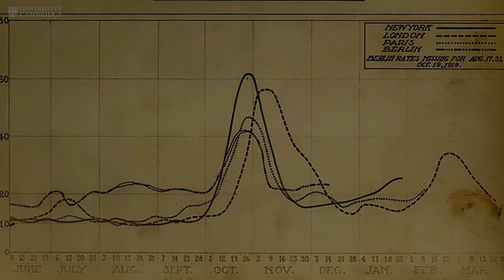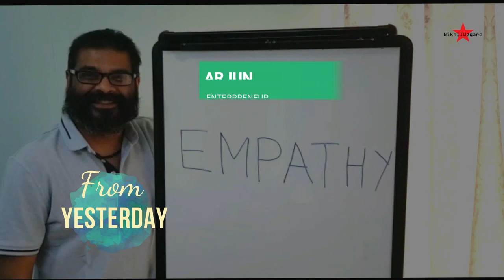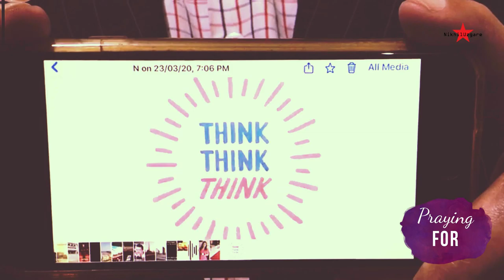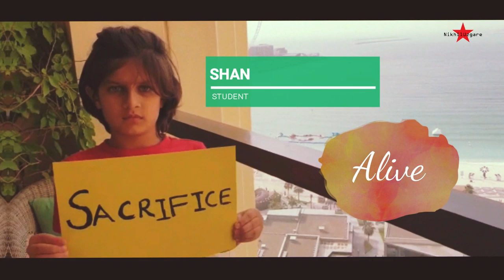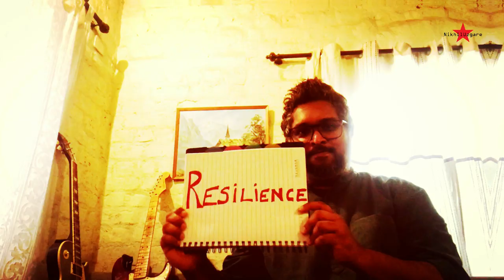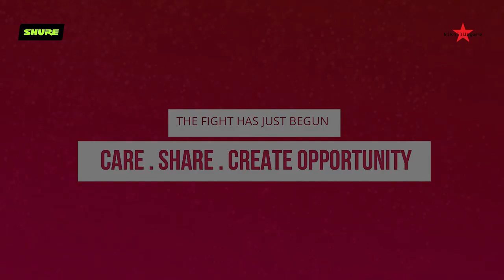Mother Earth - Nikhil Uzgare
MOTHER EARTH is now available for Streaming & Download on all Major Music Platforms

Name Of Song:
MOTHER EARTH

Vocals . Lyrics . Arrangement:
NIKHIL UZGARE

Mix . Master. Production:
NEERAJ SHRIDHAR (Bombay Vikings)

Collaborations:
IVANA NIKODIA (Piano & Vocals) || DOBBIE NIKOLOV (Saxophone) || GAK JONZE (Rap & Rap Lyrics) || SAMAIA UZGARE || ROYDEN MASCARENHAS (Guitars)

Copyrights:
@NIKHIL UZGARE || March 2020

Social:
FACEBOOK : nikhiluzgare73 || INSTAGRAM : nikhiluzgare73 || YOUTUBE : nikuzi

Concept:
We are at WAR with NATURE. We have disrespected the power of Nature. We have taken too much for granted. It is time to acknowledge the power of MOTHER EARTH & prepare well for the fight. We will fight well. We will defeat this VIRUS

Mother Earth - Lyrics

CAN YOU HEAR THE SOUND OF DISTANT GUNSHOTS IN THE SKIES
CAN YOU SEE, THE SMOKE BLOWING INTO MY EYES
CAN YOU FEEL, THE DUST OF GLORY, FROM YESTERDAY
I HEAR A VOICE THAT MAKES YOU CRY

THE DOGS OF WAR, HAVE LAID THEIR EYES ON THE HUMAN RACE
THE RACE IS ON, FOR POWER AND GLORY, IN DESPAIR
A WORLD OF SIN, IS WHAT WE HAVE CREATED NOW
IS THIS WHAT WE HAVE BEEN PRAYING FOR

DON'T TELL ME, THIS IS WHAT YOU WANT TO GIVE YOUR CHILDREN TOMORROW
LEAVE ASIDE YOUR WORLD MY FRIEND, AND HELP THEM STAY AWAY FROM SORROW
GOD SAVE ME, SAVE ME FROM THE THORNS OF NATURE CUTTING MY SKIN
RELEASE ME, THERE AIN'T NO LOSING AND THEIR AIN'T NO WIN

GIVE UP ALL YOUR ARMS & GIVE UP ALL YOUR FIGHTS
GIVE UP ALL YOU HAVE TO KEEP THIS WORLD ALIVE
GIVE UP DISBELIEF & STAND BESIDES HUMANITY
STAND FOR YOUR MOTHER EARTH
COZ THATS WHERE YOU CAME FROM & THAT IS WHERE YOU'LL GO

RAP : (GAK JONZE)
We keep on moving in circles an never learning,
These tables are turning could of been more discerning we burning up,
All natural resources almost depleted, greed got us close to defeated look how the people are treated so unjust
It’s time we learn from the mistakes we make,‘Stead of finding a goat to escape,
Resolve our differences with a handshake

What kind of example are we setting for the youthful,
If we as adults find it so hard to live truthful?

 Mother Earth suffers, For the sake of false measures
For the sake ones greed, For the sake of the purse treasures
How much more must she bleed, ‘Fore we roll up both sleeves
Get involved like knees deep and start planting love seeds

Group together to stay warm, So we can wether this storm
 Preventing the war torn or virally airborne,
And it ain’t too late, see all of this can be undone,
Be Love, Love Rules yo, - Loves for everyone!
And that the truth yo